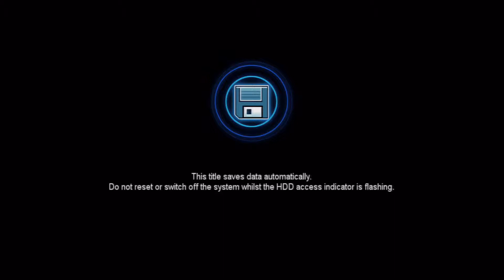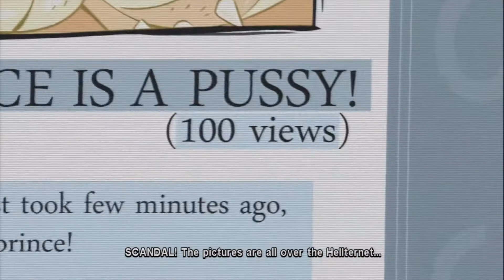Hell Yeah Første 20 min PS3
Første 20 min av: Hell Teah!. Dette er et absurd og morsomt plattform spill med mye humor, blod og gørr.

Karkater: 7,5/10

Spilt på: PS3